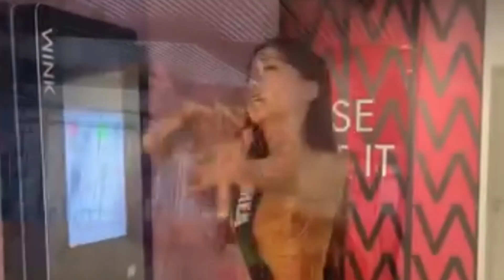NAG PATULBUGAN! TALENT Competition! Miss Earth 2023 Final show